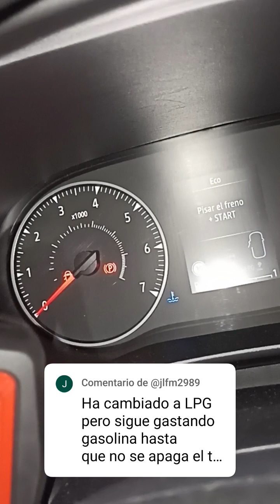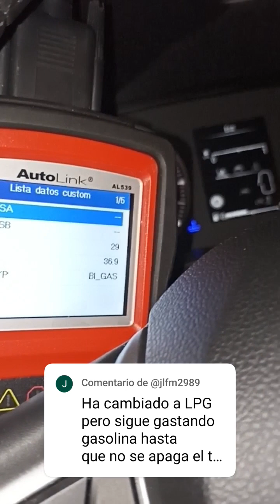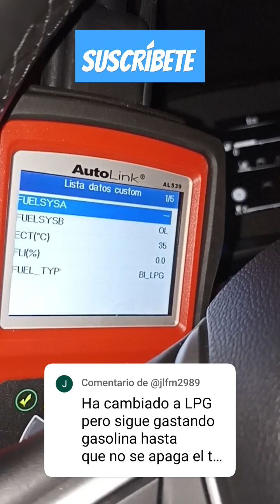GLP y el Testigo Azul 🔵: ¿Cómo Cambia el Sandero a Gas? 🚗💨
¿Cómo cambia el Dacia Sandero de gasolina a GLP? En este video te explico el funcionamiento del sistema GLP en frío, cómo actúa el testigo azul y qué sucede con la bomba de combustible durante la transición. Incluye una demostración con máquina de diagnosis para que no te pierdas ningún detalle.

Temas tratados:

¿Qué significa el testigo azul en el Sandero GLP?
¿Funciona el GLP con el motor frío?
Comprobación con máquina de diagnosis.